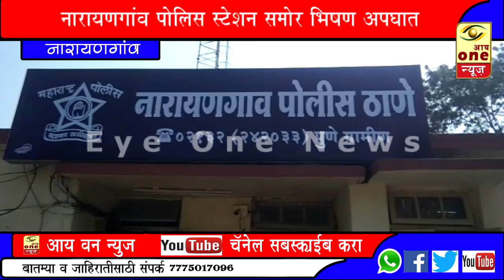नारायणगाव येथे 4 ट्रक चा विचित्र अपघात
नारायणगाव पोलीस स्टेशन समोर रात्री 2 च्या सुमारास 4 वाहनांचा विचित्र अपघात झाला*.गतिरोधकावर एक कंटेनर  बंद पडला होता.त्यामुळे वाहतूक बाजूच्या लेन मधून सुरु होती.मात्र त्याच वेळी पुण्याच्या दिशेने भरधाव वेगात आलेल्या ट्रकने पुढील वाहनांना जोरदार धडक दिली.ही धडक इतकी भीषण होती पुढील तीनही ट्रक वेगवेगळ्या दिशेने फेकले गेले.यात शिर्डीला जाणाऱ्या भाविकांच्या ट्रॅव्हलर गाडीचा देखील समावेश होता.
   धडक देणाऱ्या गाडीचा *ड्राइवर सुदाम दरेकर व क्लिनर राजू चिमटे* हे या अपघातात गंभीर जखमी झाले असून त्यांच्यावर *नारायणगावमधील भोसले हॉस्पिटल मध्ये उपचार सुरू आहेत.*
इतर सुमारे 10 ते12 जण जखमी आहेत. *याच बातमीचा आढावा घेतला आहे आय वन न्युज चे प्रतिनिधी किशोर वारुळे यांनी*
*९८२२३३४९७१/८४८४८१०३८१